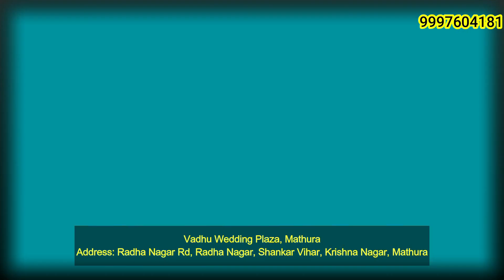नाबालिग से चलती कार में दुष्कर्म करने का मामला आया सामने